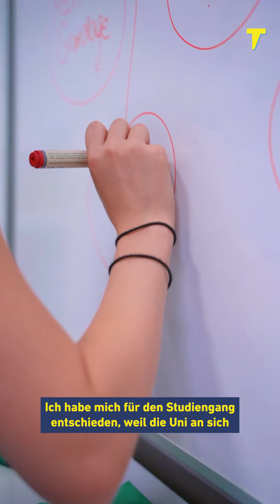Elisa studiert Erziehungswissenschaft an der Universität Trier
Für das Studium ist Elisa aus über 800 km Entfernung nach Trier gekommen. Sie erzählt warum sie sich für den Studiengang entschieden hat und was sie persönlich an der ältesten Stadt Deutschlands schätzt.